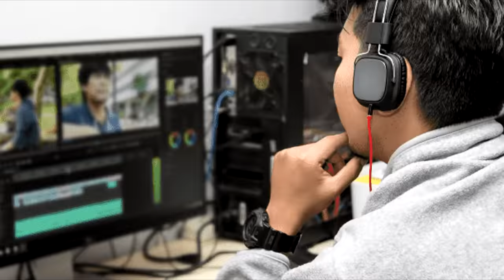NATAL NA MANSÃO MOVIE